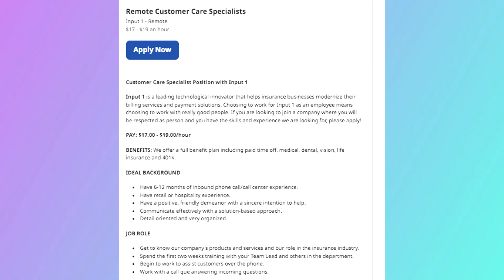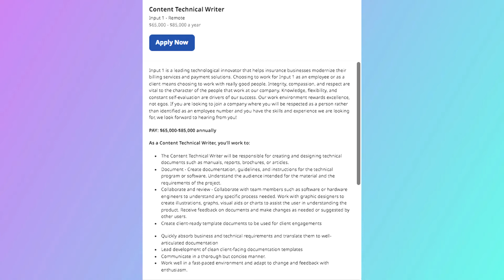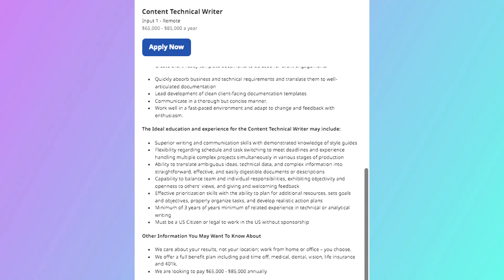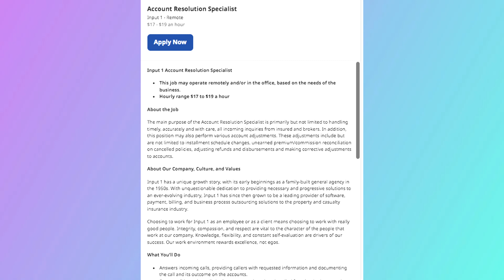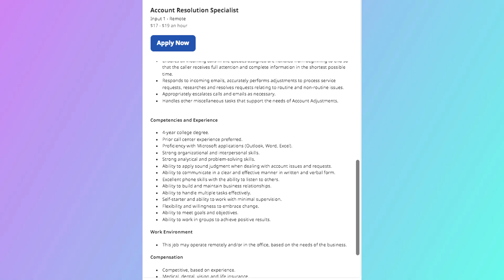3+ Working From Home Job Hiring Right Now Very Easy Work | Best Work From Home Jobs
3+ Working From Home Job Hiring Right Now Very Easy Work | Best Work From Home Jobs